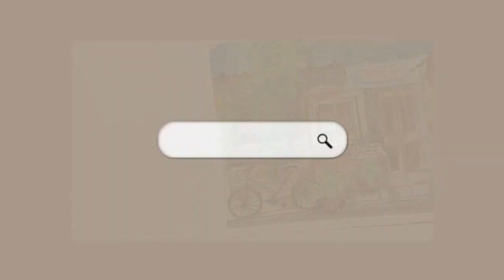Painting japanese store front with watercolors 🍙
Yo

Here's another video related to watercolors. This is the second video on japanese store fronts! How they look so pretyyyyy! Like I wanna go there and sit for hours. Hope you'll enjoy this video ^_^

~Mini Cloud

//Songs
Let Go